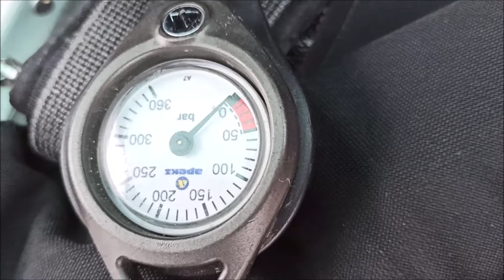2021 01 10 Wapiennik Sulejów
Skuterem dwa tory  :)